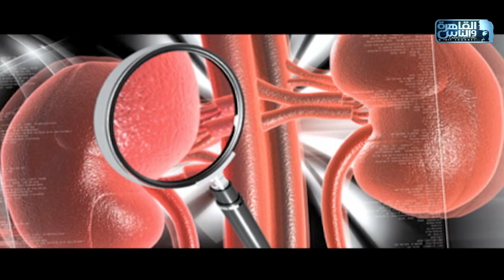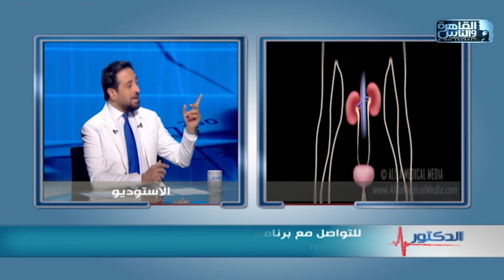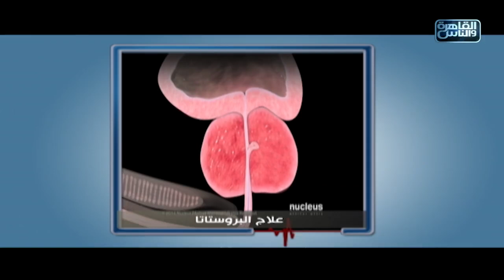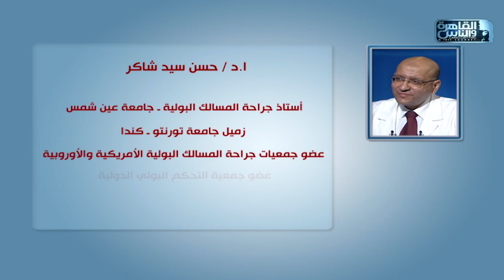الدكتور| اهمية مناظير البطن في الجراحات الحديثة مع دكتور حسن سيد شاكر